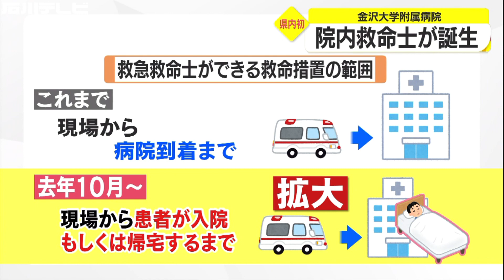石川県内初 金沢大附属病院に院内救命士が誕生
病院の中で働く救急救命士、その名も「院内救命士」が県内で初めて誕生しました。
金沢大学附属病院で、救命医療を行う救急科。院内救命士として新卒採用されたのが、奥池風輝さん、２１歳。
１９９１年に始まった救急救命士制度。救急車の中で救命措置を行う救急救命士が、「命を救う最初の砦」として活躍してきました。
去年１０月の法改正により、これまで「救急現場から病院到着まで」だった救命措置の範囲が、「救急現場から患者が入院、もしくは帰宅するまで」に拡大。その結果、救急救命士は救急車の中だけでなく、病院内でも救命措置を行えるようになったのです。
奥池さんの初出勤。簡単な仕事の説明で終わりかと思いきや、ドクターヘリが病院に来ることになったのです。
金大病院でもドクターヘリが来るのは月に１、２回です。さらにドクターヘリの到着と同じころ救急車も到着し、いきなり救命救急の最前線に当たることになりました。
奥池さん：
「ドクターヘリが来るのはまれなことなので、それがまさか初日に…自分の手に命の重みがかかるということをしっかり自覚してこれから務めていきたいと思います」
初日から大奮闘の奥池さんでした。